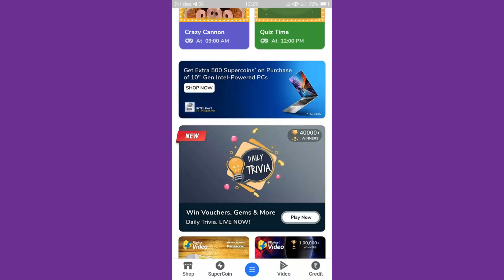Flipkart Daily Trivia Quiz Answer Today 28 August 2020, Trivia Flipkart Quiz Answers, Flipkart Quiz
Ten Lakhs, Win One Lakhs, Win Ten Thousand Vouchers, Every Day Win,

Flipkart Jungle
Flipkart Kya Bolti public today answer Flipkart Kya Bolti public answer
Flipkart Kya Bolti public price claim
Flipkart Kya Bolti public Kaise Khele
Flipkart Kya Bolti public today